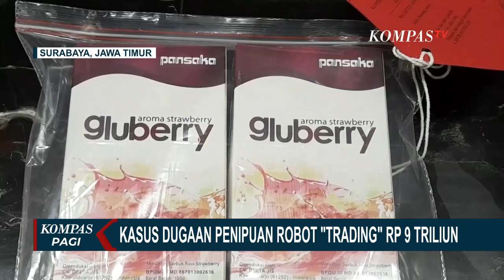Kasus Dugaan Penipuan Robot Trading Rp 9 Triliun, Polda Jatim Tangkap Crazy Rich Wahyu Kenzo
SURABAYA, KOMPAS.TV - Polisi menangkap crazy rich asal Surabaya, Jawa Timur, Wahyu Kenzo, karena terlibat kasus dugaan penipuan dan pelanggaran ITE.

Wahyu meraup untung hingga Rp 9 triliun dari robot trading auto trade gold.

Korban Wahyu Kenzo mencapai 25.000 orang melalui robot trading, baik warga Indonesia maupun dari luar negeri.

Baca Juga Peduli Sesama, Taspen Serahkan Bantuan kepada Korban Kebakaran Depo Pertamina Plumpang di

Modusnya, Wahyu Kenzo memanipulasi dengan menjual produk minuman kesehatan, yang mendapatkan bonus robot trading.

Namun, sejak tahun 2022 lalu para korban tidak bisa menarik dana investasinya, dan akhirnya dilaporkan ke polisi.